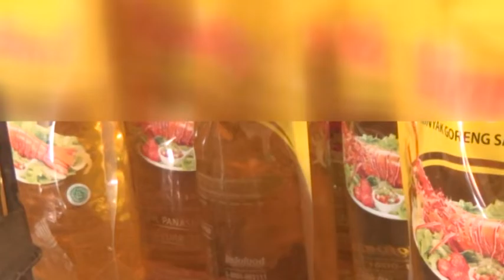SETAHUN LEBIH HARGA MINYAK GORENG CURAH BELUM TURUN